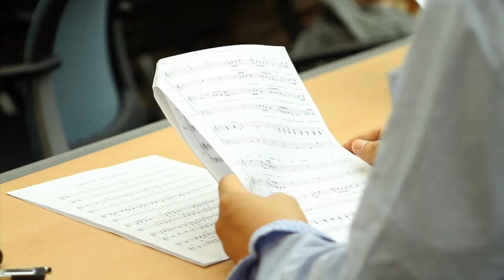메이크어위시합창단 Story.1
난치병 어린이들과 다양한 분야에서 활동중인 Wish Makers가 모여 하모니를 만듭니다.